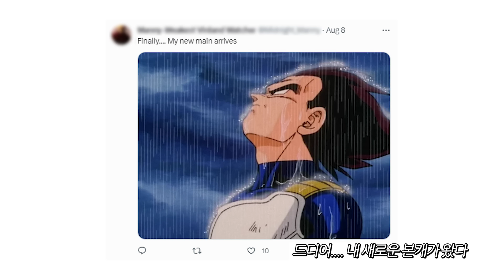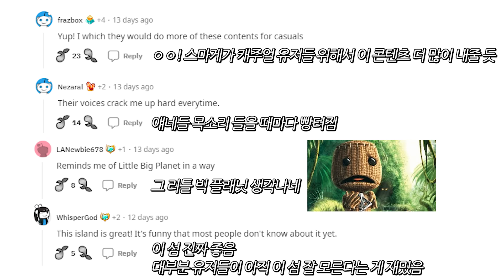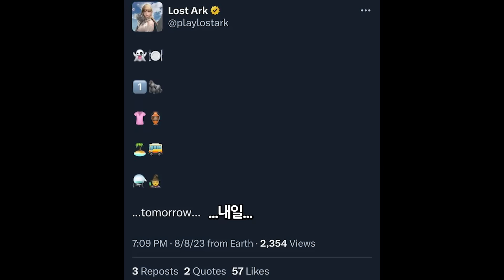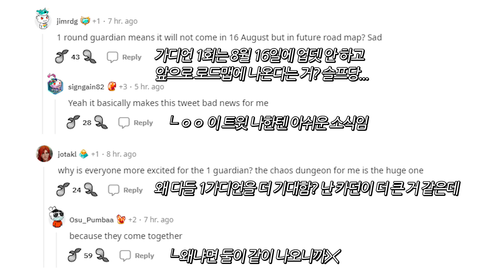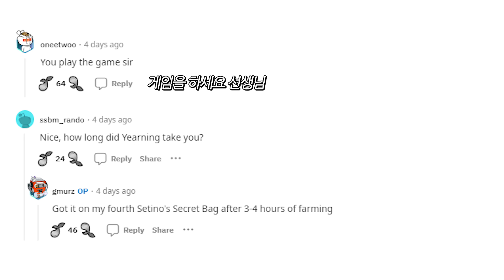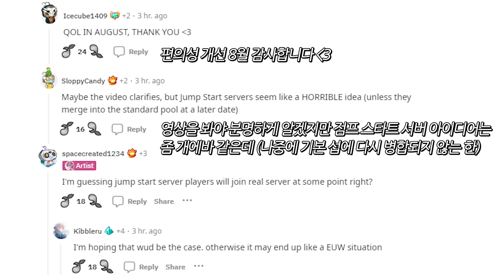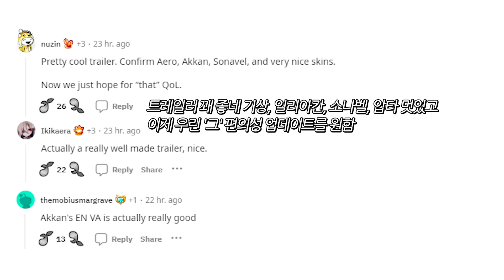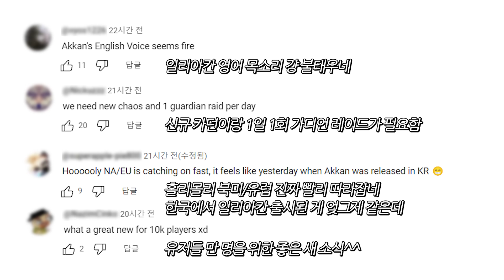8월 북미 운명의 편린 업데이트 예정!! 일리아칸 기상술사 트레일러, 요즈의 항아리, 12월까지 로드맵 | 로스트아크 해외 레딧 반응 EP. 163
* 영상 후반 쿠크세이튼 목소리 녹음해주신 '하얀구르미'님 감사합니다 *

0:00 실내에 계세요 여러분
0:42 성공적으로 미션 실패
1:02 잠만 나 로아하고 있는 거 맞음?
1:24 기억의 오르골 하는 나
2:13 전설 카드 팩 10개 뽑기
2:41 엥 님들아? 설마;
3:52 드디어 -완-
4:20 로스트아크 2023 로드맵 - 파트 3
6:36 로스트아크 8월 트레일러
🔔 TIME LINE 🔔

0:00 Stay indoors folks
0:42 Mission Failed Successfully
1:02 Wait... do I still play Lost ark?
1:24 Me doing the Music box of memories stories
2:13 10 Legendary card pack pull
2:41 Uhmm guys? no way
3:52 I'm finally done
4:20 Lost ark 2023 Roadmap - part 3
6:36 Lost ark : August Trailer

* OST 출처 *

출처 : [로스트아크｜OST] 기억 저편의 자장가 (Lullaby Beyond Memory) / LOST ARK Official Soundtrack